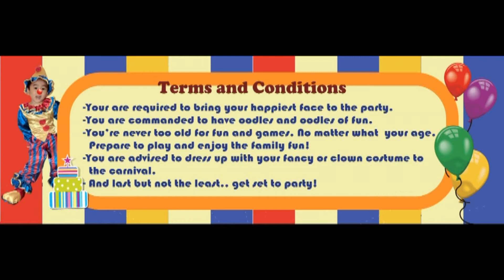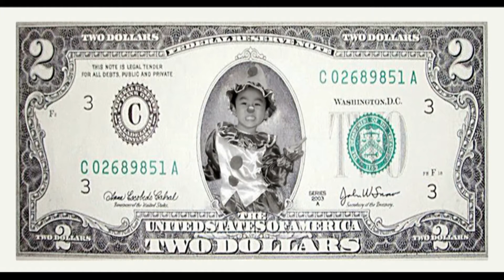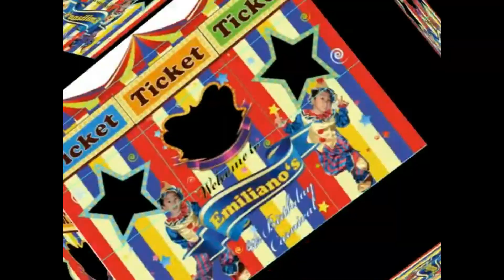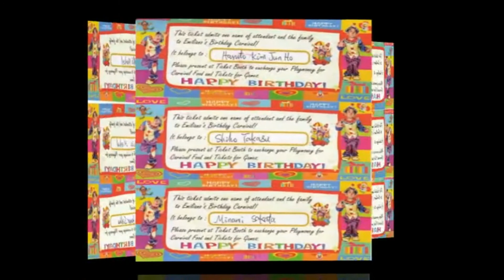The Invitation to Emiliano's 4th Birthday Carnival _ Part 3 _ Emiliano's 4th Birthday Carnival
Emiliano's 4th Birthday Carnival _ Party Album 2012